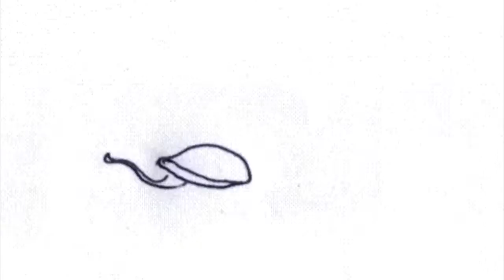Kerala - Banzai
Track No.2 of Kerala's EP "Lost for Words"

All Music Copyright of Kerala 2016